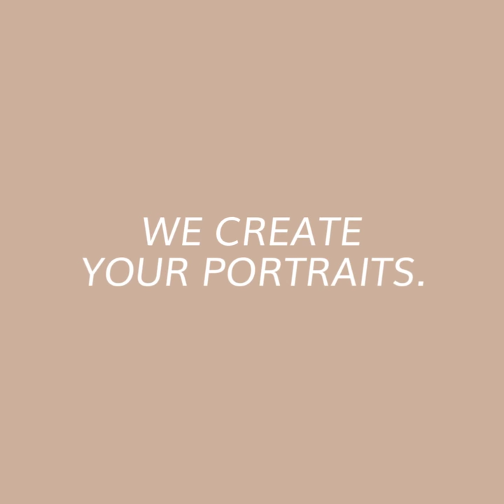EXPERIENCE A PROFESSIONAL EXECUTIVE PORTRAIT SHOOT IN NYC WITH ALICE PRENAT !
NYC PROFESSIONAL PORTRAIT PHOTOGRAPHER SPECIALISING IN UPSCALE, ELEGANT AND MODERN HEADSHOT AND CORPORATE PORTRAIT FOR  AMBITIOUS WOMEN AND MEN:  CEOs, TOP & C-LEVEL EXECUTIVES, ENTREPRENEURS, LEADERS. THOSE PROFESSIONAL HEADSHOTS ARE USUALLY USED FOR WEBSITES, LINKEDIN PROFILE, PRESS RELEASE & ARTICLE, ANNUAL REPORT, SOCIAL MEDIA, SPEAKING ENGAGEMENT, AND PERSONAL BRANDING COMMUNICATION IN GENERAL. WE TAILOR PROFESSIONAL PHOTOSHOOTS TO MEET ALL THE EXPECTATIONS FROM OUR INTERNATIONAL CLIENTELE. PORTRAIT STUDIO IN NYC AND IN PARIS, FRANCE. WE SERVE THE NY AREA: MANHATTAN ( ALL THE WAY TO UWS & UES) & BROOKLYN.